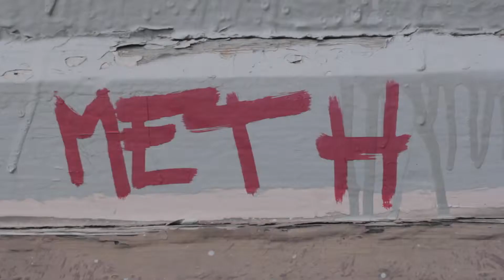The Housewarming Sessions Trailer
HOUSEWARMING SESSIONS
Pilsen, Chicago

Investigating dimensions of community art-making

by The Blueprinting Project,  a multimedia art collective